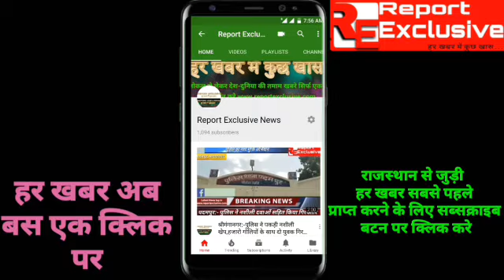यातायात पुलिस ने गर्मी को देखते लगाई ठंडे-मीठे पानी की छबील,वाहन चालकों को किया जागरूक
ताजा खबरों के लिए